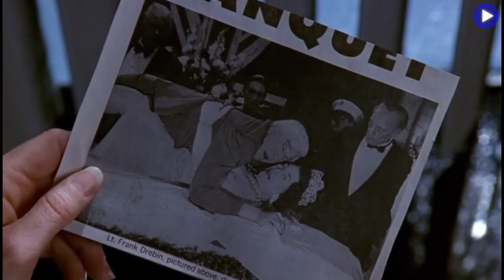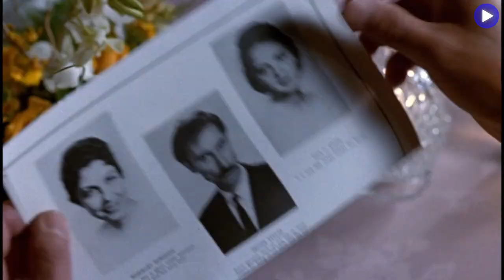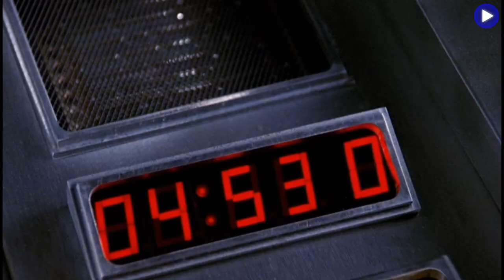ГОЛЫЙ ПИСТОЛЕТ 2 | Краткий Пересказ | Wolraen